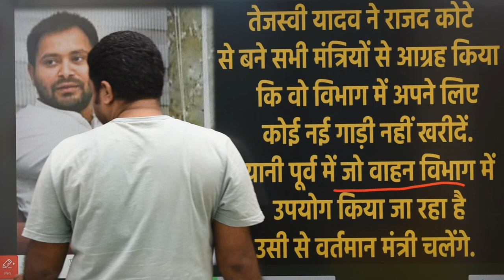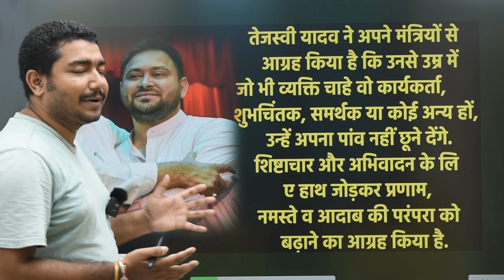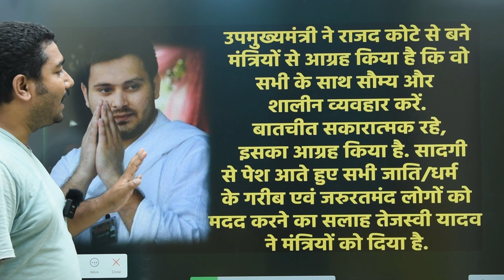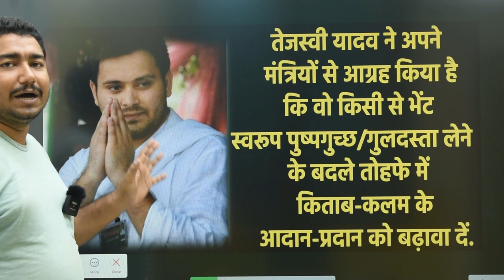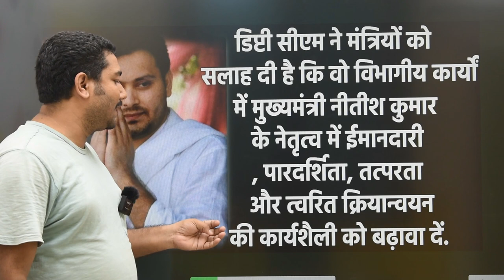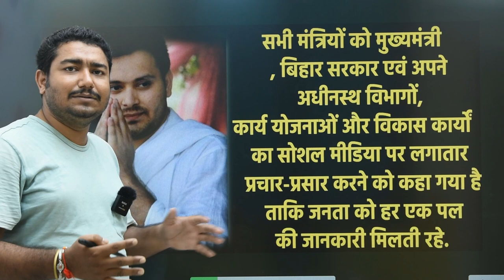तेजस्वी यादव का अपने मंत्रियों को दिया सलाह, न करें यह काम